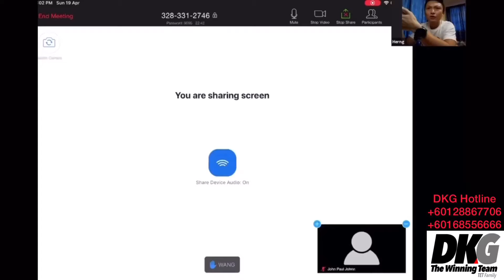菜康恒Enagic旅途